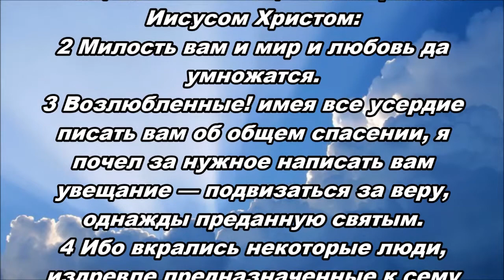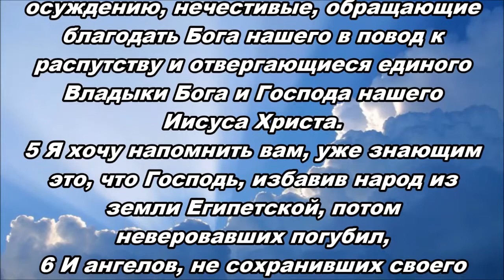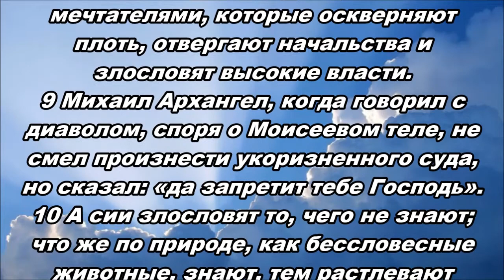29.05.2015 Кто здесь главный? (Иуда 1:1–10)